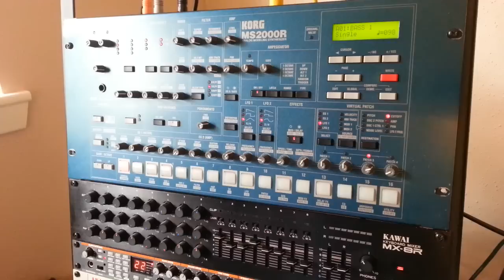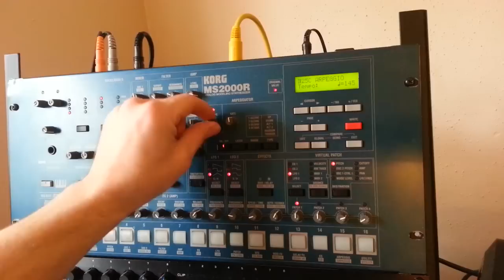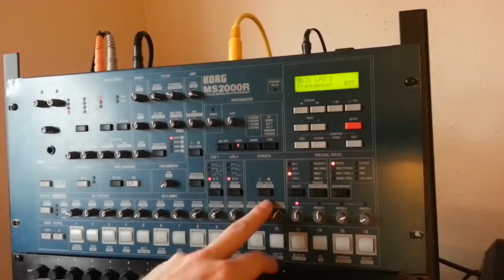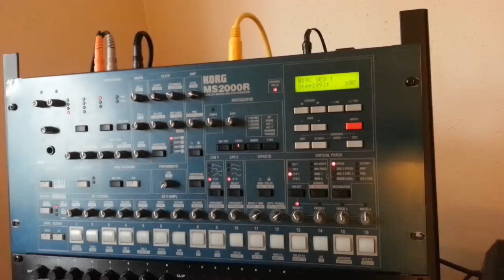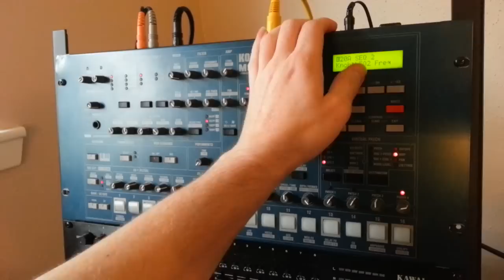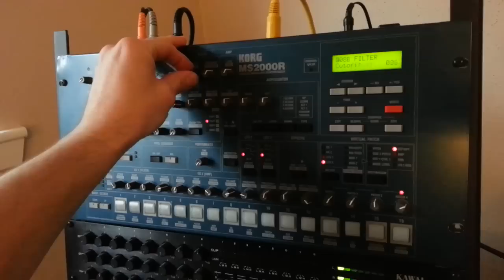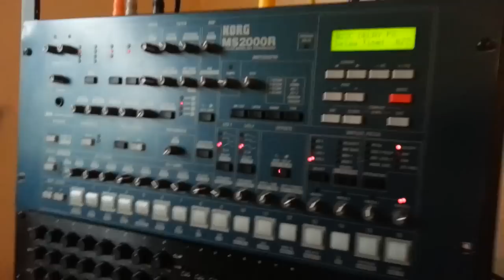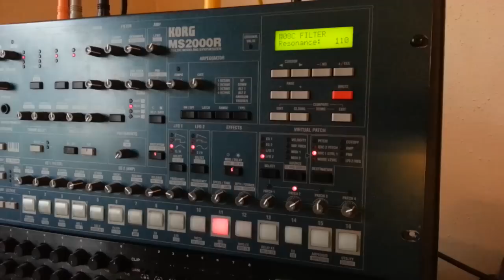KORG MS2000r overview and How to : Mod sequencer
We go over each section of the ms2000 and create 2 patches utilizing  the mod sequencer